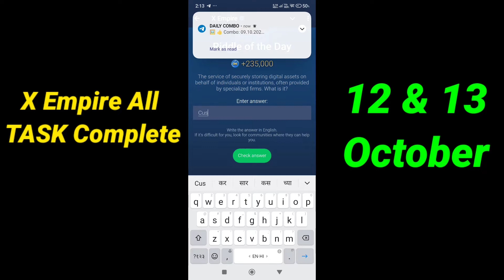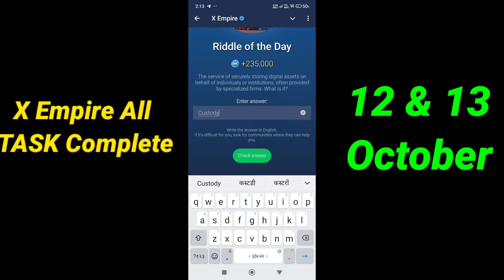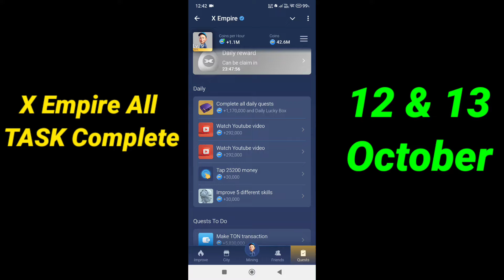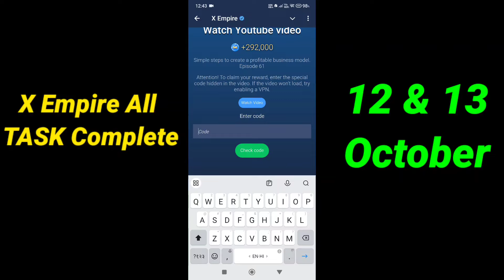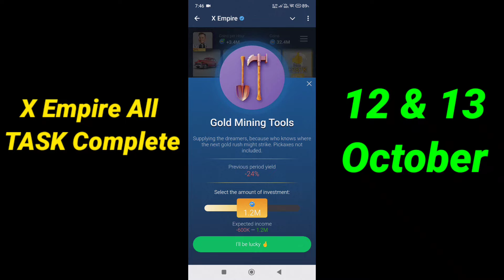X Empire Investment Fund Today 12-13 October | Musk Empire Daily Combo